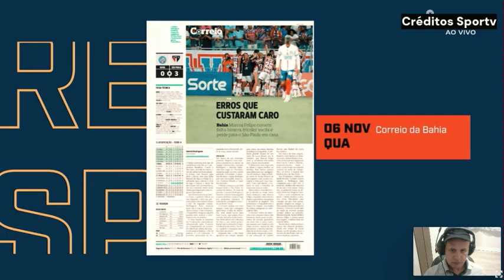Bahia vacila tropeça em casa e São Paulo sem jogar bem soma 3 pontos. Comentaristas analisam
bahia saopaulo brasileirao Bahia vacila tropeça em casa e São Paulo sem jogar bem soma 3 pontos. Comentaristas analisam